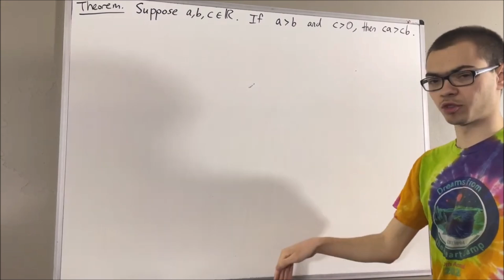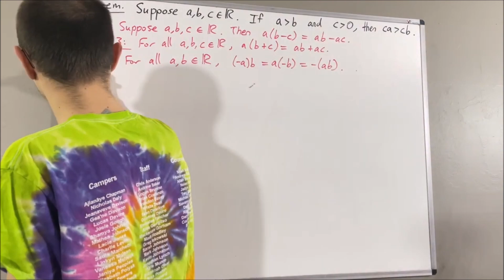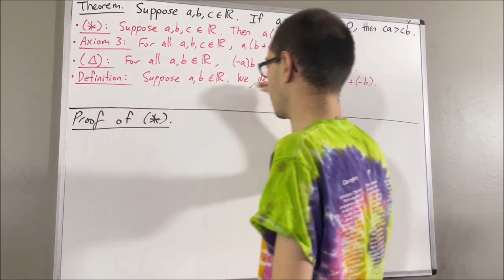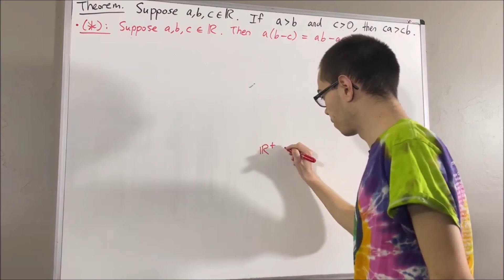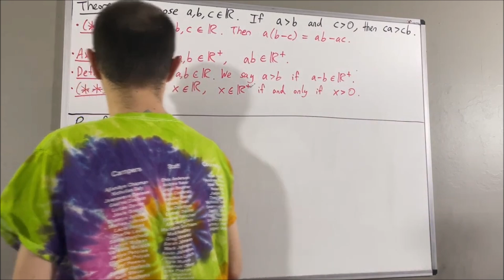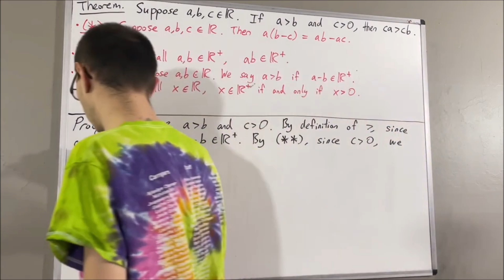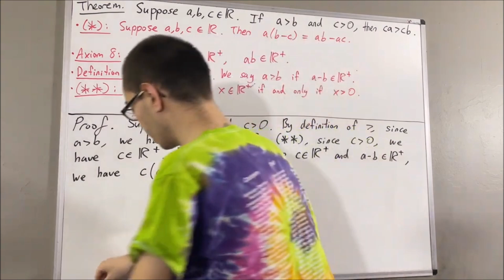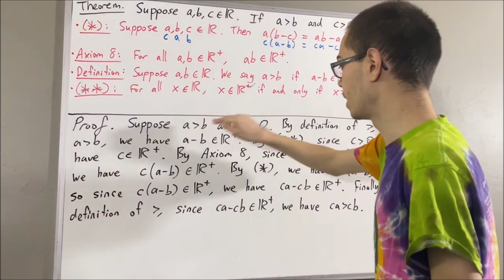Prove if a › b and c › 0, then ca › cb (ILIEKMATHPHYSICS)